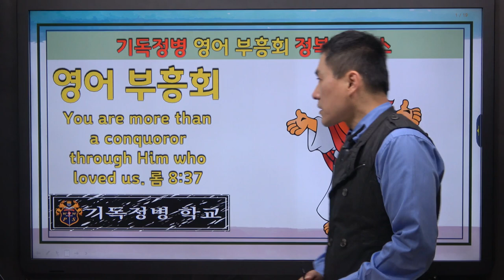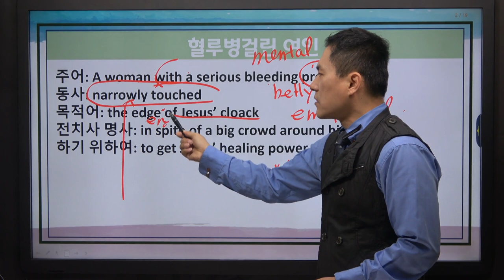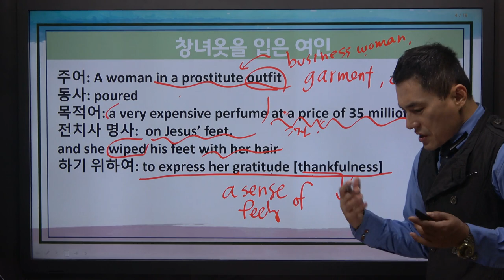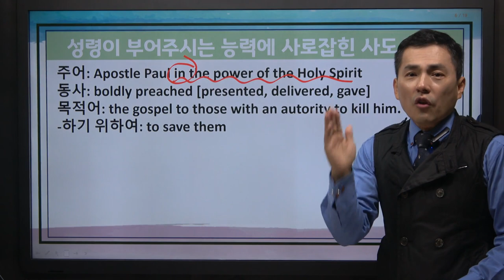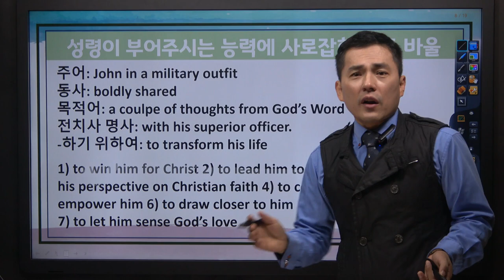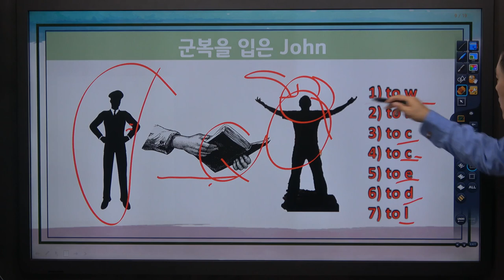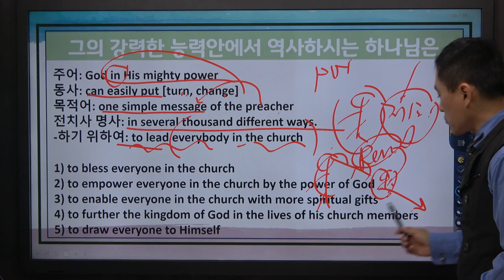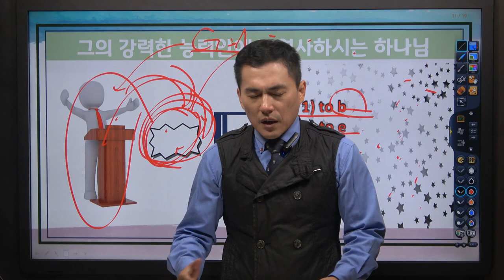성경 영어 [BIBLE ENGLISH] 믿음으로 정복하는 영어 8강